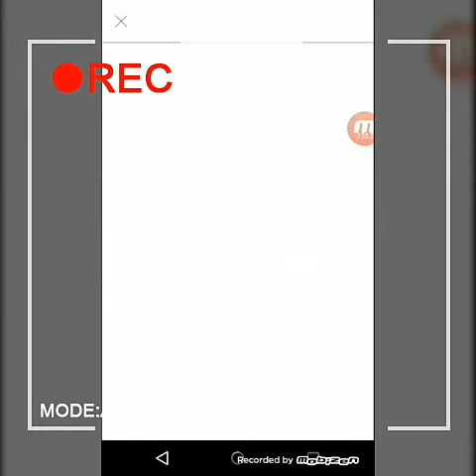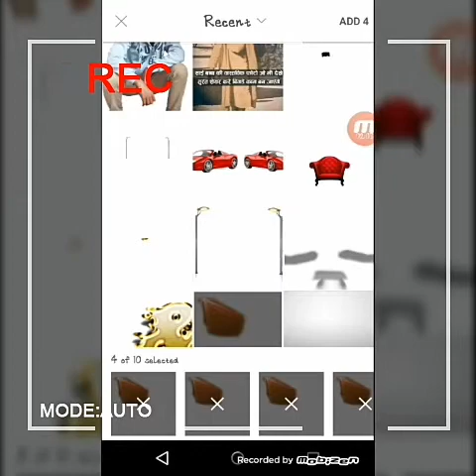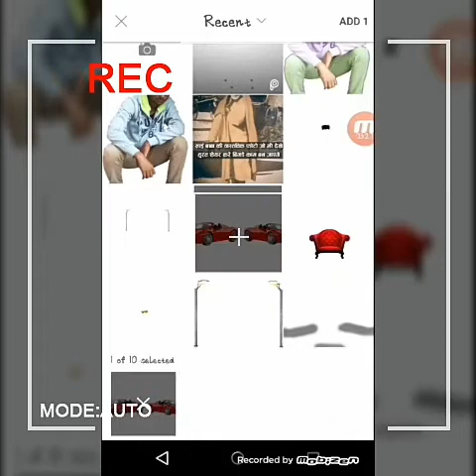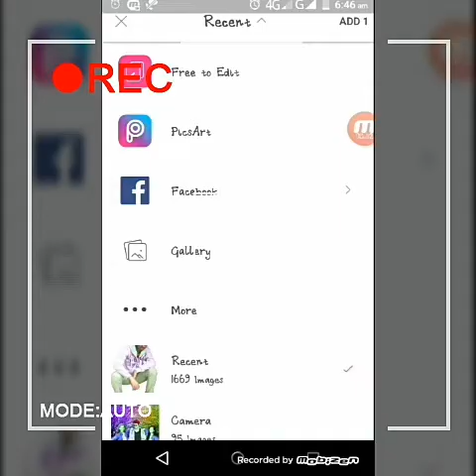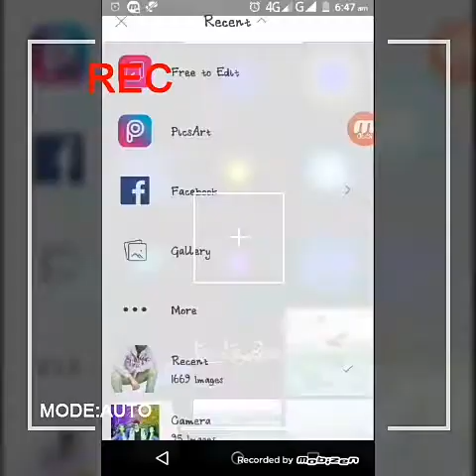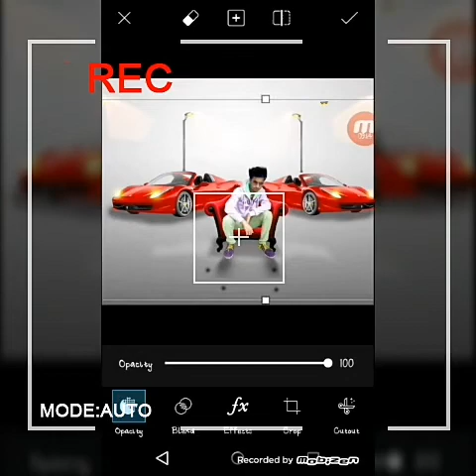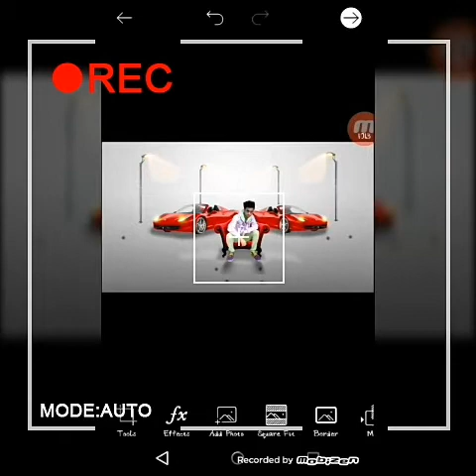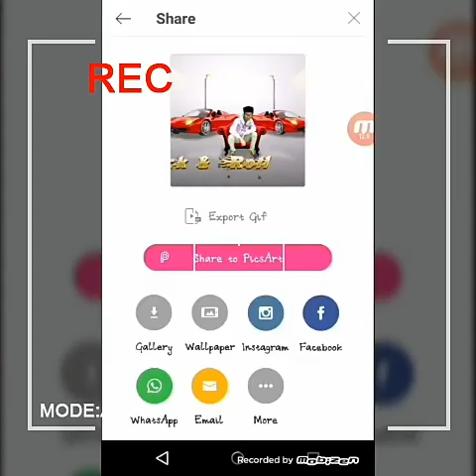PS EDITS(PrAsHaNt Singh) Rock $ roll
picsart app,
picsart android,
picsart all,
picsart animation,
picsart art,
picsart background,
picsart blur,
picsart cartoon,
picsart clipart,
picsart cartoon tutorial,
picsart collage,
picsart creative,
picsart crack,
picsart disintegration,
picsart dslr,
picsart dispersion,
picsart drawing,
picsart download,
picsart effects,
picsart editor,
picsart face,
picsart fire,
picsart font,
picsart full apk,
picsart guru,
picsart guide,
picsart galaxy,
picsart girl,
picsart gif,
picsart gun,
picsart glow,
picsart ghost,
picsart hack,
picsart hair,
picsart hdr,
picsart hd,
picsart hindi,
picsart hairstyle,
picsart iphone,
picsart ios,
picsart instagram,
picsart ideas,
picsart ironman,
picsart icon,
picsart joker,
picsart japan,
picsart kabir khan,
picsart kabeer,
picsart kids,
picsart kpop,
picsart kpop edit,
picsart khmer,
picsart keren,
picsart kad raya,
picsart logo,
picsart light,
picsart layers,
picsart lens,
picsart levitation,
picsart latest,
picsart manipulation,
picsart manipulation tutorial,
picsart mobile,
picsart manipulation tutorial dream boy,
picsart mod,
picsart mask,
picsart new editing,
picsart new,
picsart new version,
picsart name,
picsart oil,
picsart online,
picsart official,
picsart overlay,
picsart photo,
picsart png,
picsart pc,
picsart quotes,
picsart rain effect,
picsart raven,
picsart rcd,
picsart review,
picsart remove background,
picsart retouching,
picsart robot,
picsart road,
picsart smoke effect,
picsart studio,
picsart shadow,
picsart smoke,
picsart selfie,
picsart smudge,
picsart tricks,
picsart tutorial android,
picsart text,
picsart tips,
picsart terminator,
picsart use,
picsart unlock